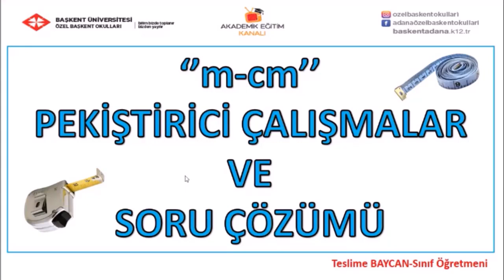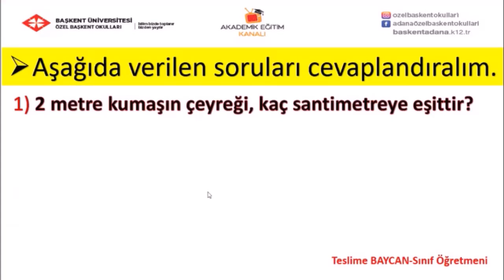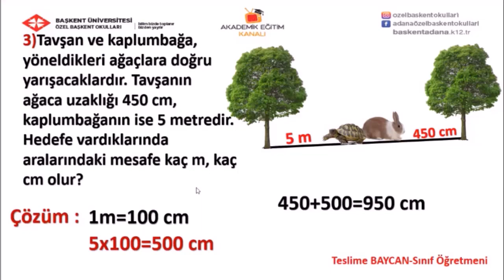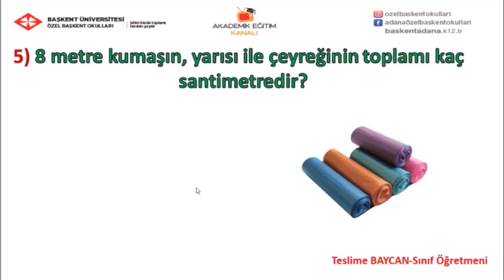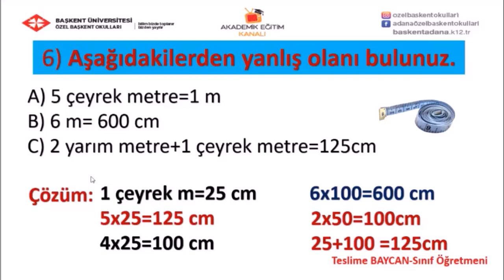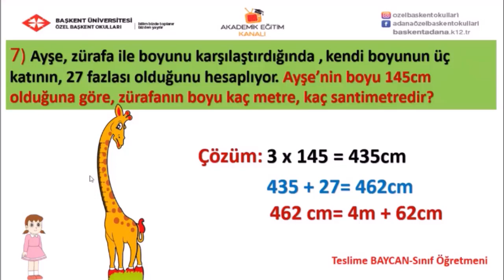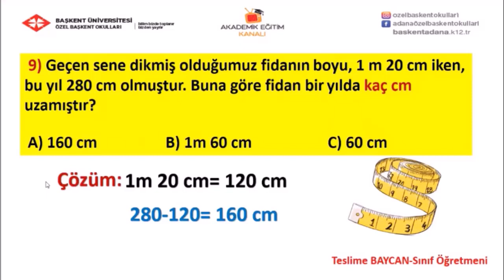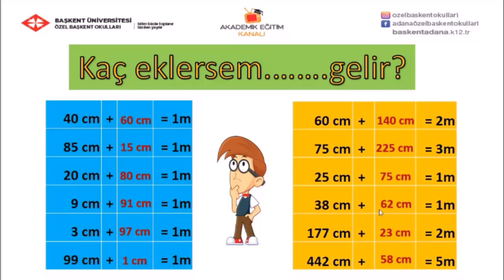24 - Metre Santimetre Pekiştirici Çalışmalar ve Soru Çözümü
Özel başkent Okulları 3 sınıf Matematik 24 - Metre Santimetre Pekiştirici Çalışmalar ve Soru Çözümü